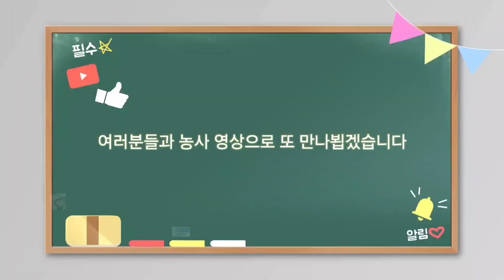벼 육묘실패없이 기르는 방법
볍씨파종한지 5일만에 새싹이 자라났습니다.
그리고 5일이지나면  모가 많이 자랐습니다
덮어놓았던 마대를 걷어주는작업을 합니다
그다음 스프링클러를 작동시켜서
15분 이상 충분히 물을 주고 온도관리를 시작합니다
약 32도를 유지시켜주면서 통풍에 신경쓰면 실패없이 모판관리가 됩니다